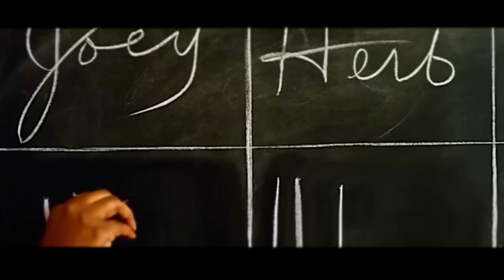HELLO TOMORROW - 2023 upcoming movies - marvels/netflix trending movies trailer #2023